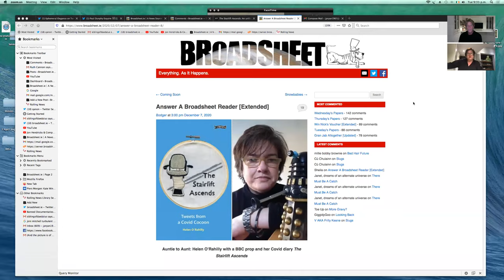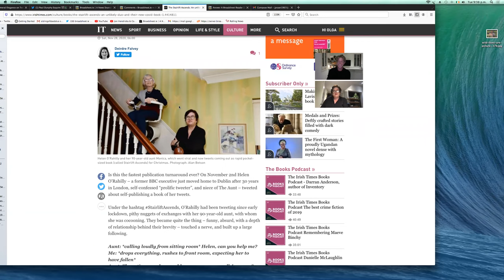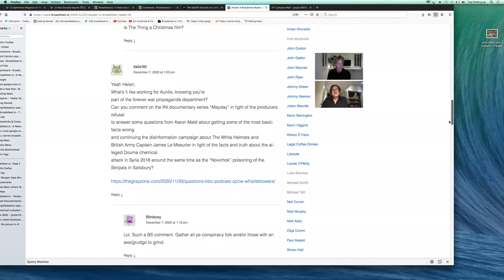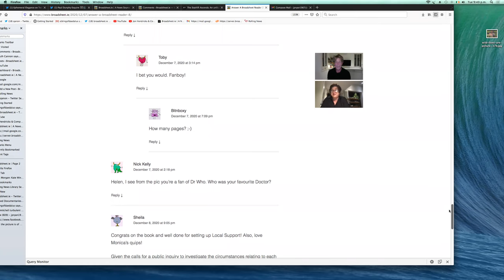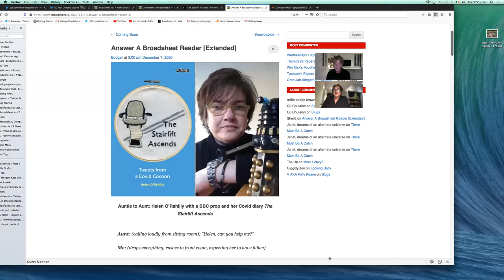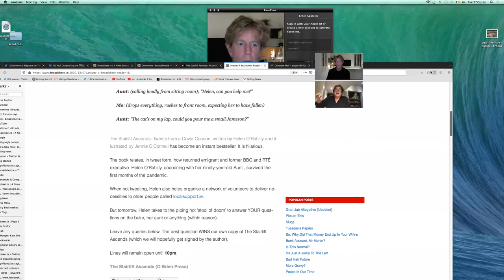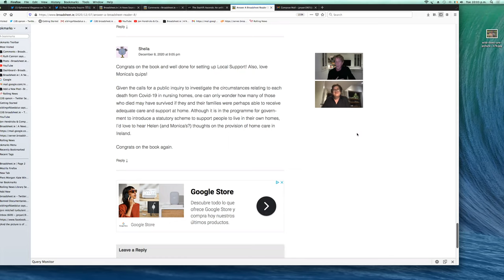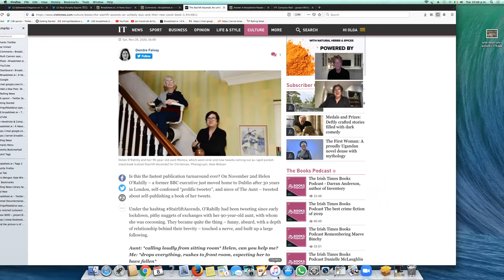Answer A Broadsheet Reader: Helen O'Rahilly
TV executive Helen O’Rahilly (top left), author of wildly funny ‘The Stairlift Ascends: Tweets from a Covid Cocoon‘ (O’Brien), about life in lockdown with her 91-year-old aunt, Monica, answers YOUR questions about her instant bestseller, RTÉ,  Jameson whiskey and rebooting Dr Who.